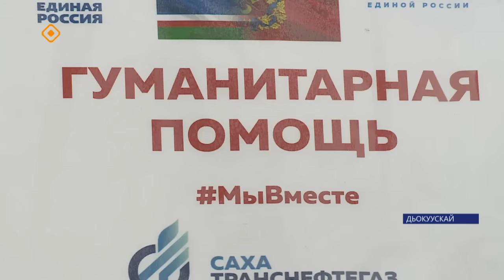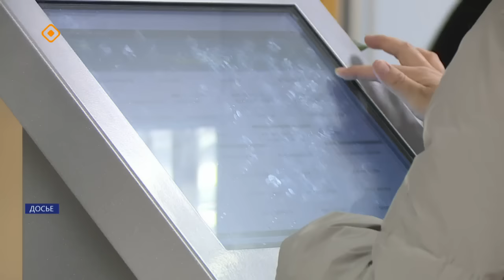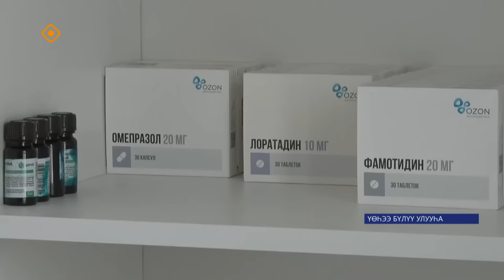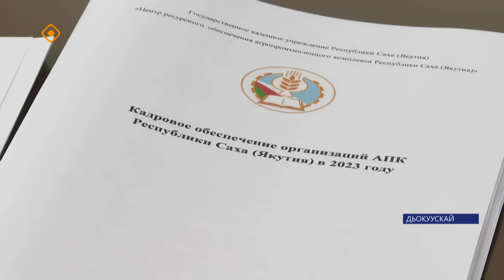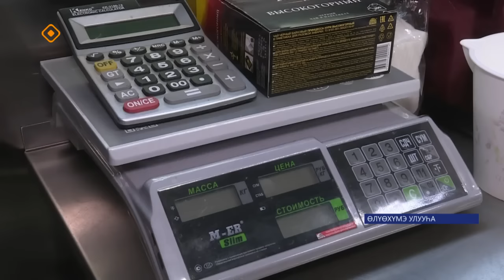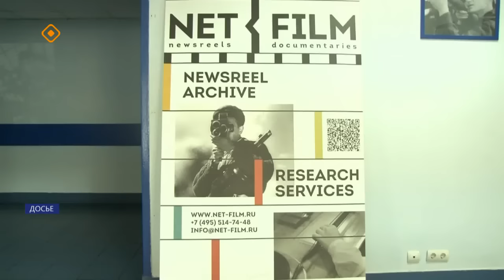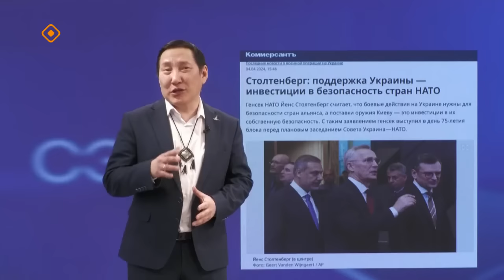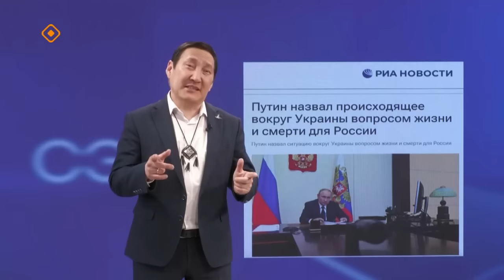«Саха сирэ» информационнай биэрии. Муус устар ый 10 күнэ 20.30